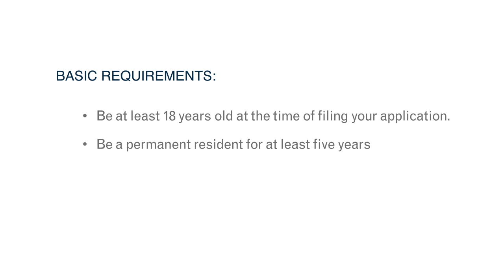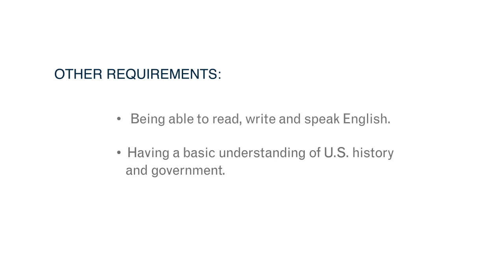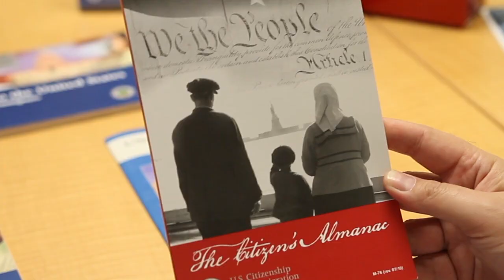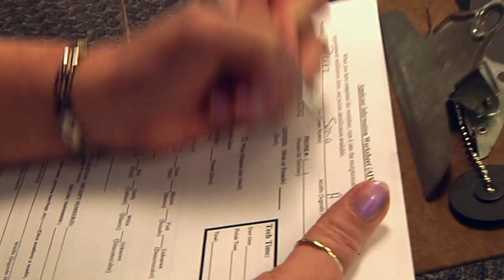Becoming a U.S. Citizen: What You Need to Know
Learn the basics of becoming a U.S. citizen and find out more about other important requirements, including being able to read, write and speak English.